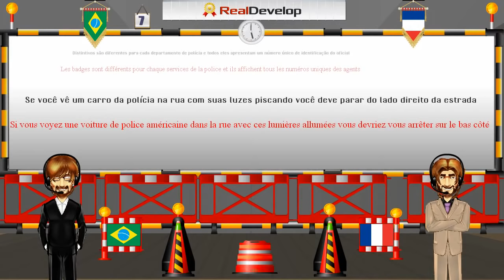apprendre le portugais 7 apprendre le portugais en ligne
apprendre le portugais
apprendre le portugais en ligne